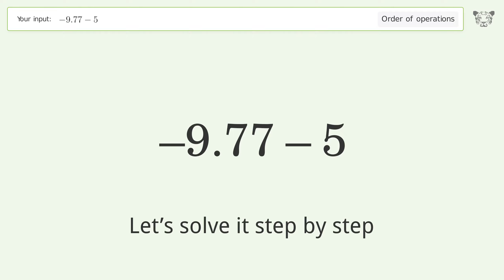Master Order of Operations: Solve -9.77-5 Step by Step!